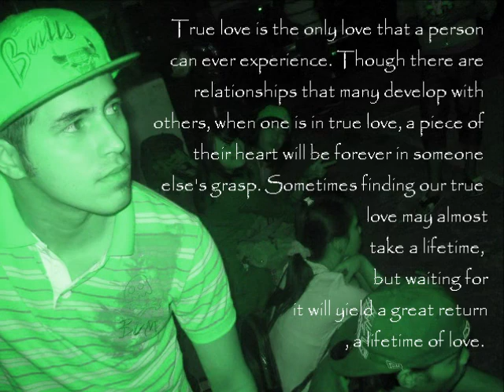Nirocain Melendrez | Final Justice Dancer | DanceLife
Luha ng Anghel - Zypher One